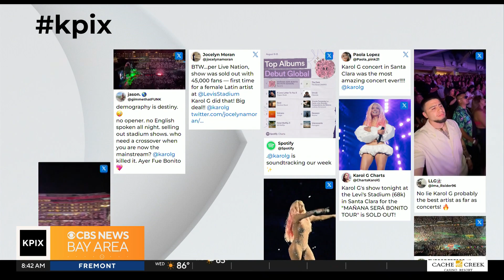Colombian artist Karol G breaks Levi's Stadium record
The Morning Edition anchors dive into recent concert footage of Karol G as she is the first female Latin artist to sell out Levi's Stadium and highlight a Bay Area local fan who receives a shoutout from the global star.